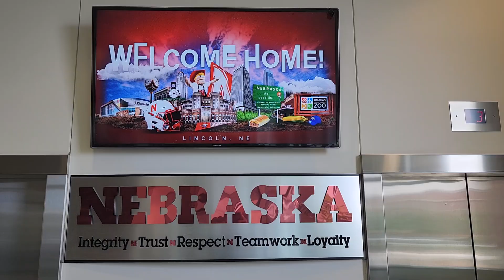TCO7V7 University of Nebraska facility tour 2024.